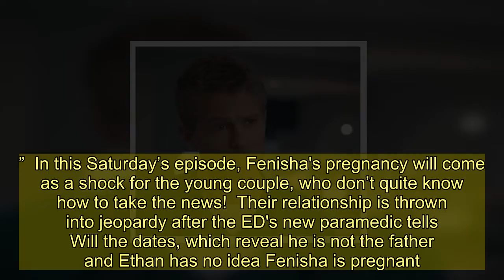Casualty’s George Rainsford hints that Ethan is the father of Fenisha’s baby - but the pair will fac